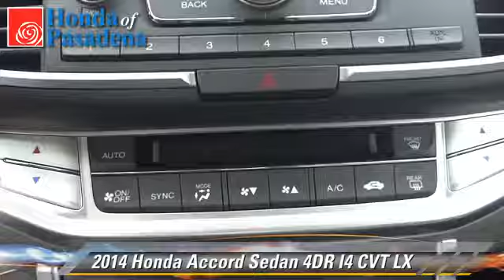Honda of Pasadena, Pasadena Los Angeles Glendale Alhambra Cerritos Orange County CA 91107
1965 East Foothill Blvd Pasadena Los Angeles Glendale Alhambra Cerritos Orange County CA 91107

[DFIN:3:2923120:I:2897:B3E83C7F:6abf36d35ace089c339eb3e2341b6216]